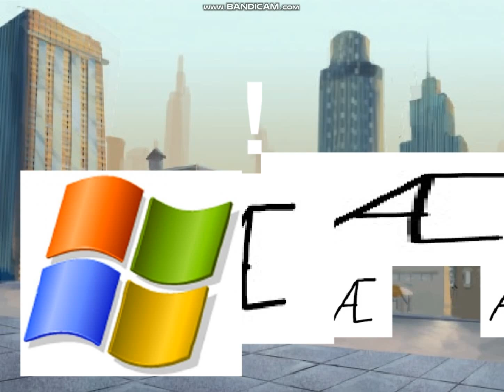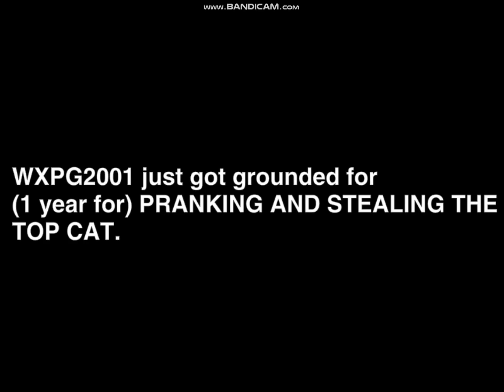Windows XP Gamer 2001 gets grounded (Scratch)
TYGU4RFRFRFRIF Sonic get's grounded from scratch and mistakes in video.

XD I don't want to do this text again.

No Links. Sorry. : (